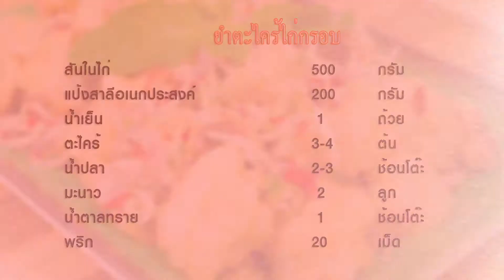ยำตะไคร้ไก่กรอบ | 1 Minute Cooking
ยำตะไคร้ไก่กรอบ เมนูที่เล็กจะทำในวันนี้เป็นเมนูง่ายๆ ที่มีชื่อว่ายำตะไคร้ไก่กรอบค่ะ เนื้อไก่ชุบแป้งทอดกรอบนอกนุ่มใน มาพร้อมกับน้ำยำตะไคร้รสจัดทานเข้ากันลงตัวสุดๆ เลยค่ะ

วัตถุดิบยำตะไคร้ไก่กรอบ

1. สันในไก่ 500 กรัม
2. แป้งสาลีอเนกประสงค์ 200 กรัม
3. น้ำเย็น 1 ถ้วย
4. ตะไคร้ 3-4 9ho
5. น้ำปลา 2-3 ช้อนโต๊ะ
6. มะนาว 2 ลูก
7. น้ำตาลทราย 1 ช้อนโต๊ะ
8. พริก 10-20 เม็ด
9. ใบสะระแหน่ ตามชอบ
10. หอมแดง 4-5 หัว
11. เม็ดมะม่วงหิมพานต์ ตามชอบ
12. พริกแดงสด ตกแต่ง

กระทะ

วิธีทำยำตะไคร้ไก่กรอบ
1.    นำสันในไก่หั่นเป็นชิ้นพอดีคำ ผสมแป้งสาลีอเนกประสงค์กับน้ำเย็นเข้าด้วยกัน แล้วนำไก่ไปคลุกแป้งให้ทั่วทั้งชิ้น
2.    ตั้งกระทะให้น้ำมัน นำไก่ลงไปทอดให้เหลืองกรอบ แล้วพักไว้
3.    ปรุงรสน้ำยำโดยนำพริก น้ำปลา มะนาว น้ำตาลทราย ชิมรสให้แซ่บ แล้วจึงใส่ตะไคร้ หอมแดง คลุกเคล้าให้เข้ากัน
4.    จัดเสิร์ฟโดยการราดน้ำยำบนไก่กรอบ โรยด้วยเม็ดมะม่วงหิมพานต์ ใบสะระแหน่ และพริกสด เป็นอันเสร็จ